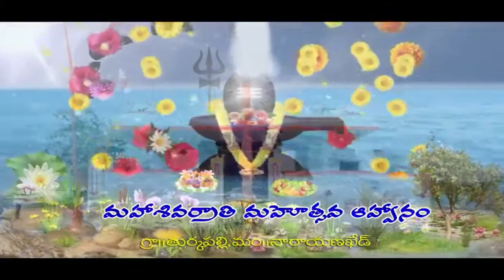Turkapally Temple Add 2020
Edit By Studioplus Nkd...